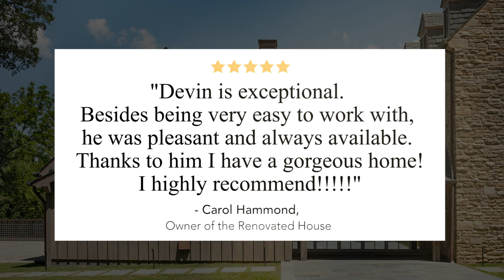Renovation of 90-Year-Old Maryland Home Wins Award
Residential renovation designed by Maryland architect Devin Kimmel.

* The American Institute of Architects gave Kimmel Studio Architects an Excellence in Design Award in the category Residential Renovation for their renovation of a Pikesville (Baltimore) stone country home. Yay!

* Renowned architect Lawrence Hall Fawler built this stone country home in 1928. Ninety years later, in 2018, Devin Kimmel of Kimmel Studio Architects renovated it. The Chesapeake Bay Chapter of the American Institute of Architects gave Kimmel an Excellence in Design Award in the category Residential Renovation for his design.

Architect Lawrence Hall Fawler built this house in 1928. Fawler is the author of such Maryland landmarks as the War Memorial on City Hall Plaza (1921), the John Work Garrett Library at Evergreen House (1922-41), and the Hall of Records in Annapolis (1934).

Four and a half, semi-forested acres with many well-established trees and vegetation surround the stone country home.

The homeowners love the towering trees and enjoy living in a house with history and character. However, in their own words, some rooms felt "dark and old.” A few of them had not seen updates since 1928. The owners wished to create a less formal feel for their large family gatherings. They also wanted to decide what to do with a dilapidated carriage house that sat next to the house. Finally, they desired to connect the house to the gardens.

The clients called Kimmel Studio Architects because we are known for our ability to integrate the old and the new. We were a perfect fit.

A strategic harnessing of the tension between tradition and modernity results in a light-filled and sophisticated home. Tradition dictated our avoidance of fundamental alterations to the look and scale of the beautifully-proportioned main house. At the same time, we reinterpreted and revitalized the traditional Tudor language of the home to serve the contemporary tastes and needs of the owners.

One of the problems with the original layout was that the kitchen was cut off from what was traditionally considered the "main rooms." The renovation made sure that the kitchen became a central space in itself. A formerly dark and small room, the kitchen was enlarged to allow light from two sides of the house. Custom cabinets and millwork replaced the old ones. New flooring and also new white oak timber ceilings complete the ensemble. They create a bright kitchen with both texture and character.

New white oak timber beams also decorate the ceiling of the master bedroom. The ceiling used to be lower, and we decided to raise it. Raising the roof allowed us to add an extra window to infuse more natural light into the room. We also enlarged the master bedroom to fit an all-marble spacious bathroom, and a new walk-in closet.

Floor plan adjustments also opened the house to the gardens by adding an entry porch and a huge back porch. On the garden side of the house, we added a large veranda for family dining and entertaining. This blending of indoor and outdoor rooms create abundant light all over the house--even in the carriage house.

The existing carriage house and its connector to the main house were removed to make way for a new carriage house with a powder room, a mudroom, a play loft, and a family room. The new family room is double-high and timber-framed.

A glass-and-stone hyphen connects the addition to the main house. The stone from the original carriage house was reused to create the center feature of the hyphen: a large fireplace. Iron French doors and windows make up two of the walls of the hyphen. They create "glass walls" to feature panoramic views of the lush garden. The doors open to an inviting covered porch. It has reclaimed timber framing and bluestone floors.

Kimmel explains: "The stone, the timber, the marble, and the other materials selected speak to our preference for materials that add texture and that accrue character over years of loving use."

He also says that all the renovations and additions to the house were sympathetic to Fawler's Tudor style vision. Kimmel Studio Architects adapted the 1920s aesthetics to meet the needs of a twenty-first-century family who loves to entertain in indoor-outdoor rooms. Their effort was recognized by the satisfied homeowners, and also by the architectural community. The renovation, indeed, was granted an award by the Chesapeake Bay Chapter of the American Institute of Architects.

Location: Pikesville, Baltimore, Maryland
Interior Design: Mona Hajj Interiors. monahajj.com
Builder: Horizon Builders Inc. horizonbuildersinc.net
Photography: Jennifer Hughes (jenniferhughes.com), Pieter Esterson, and Bill Abranowicz.